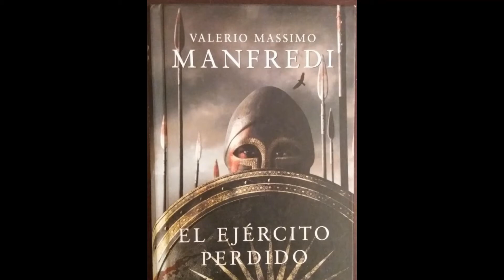¿PODRÁN Volver a casa? "El EJÉRCITO perdido", por Valerio Massimo Manfredi.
Reseña sobre otra interesante novela de este gran autor.

Instagram: La Pluma y la Espada.